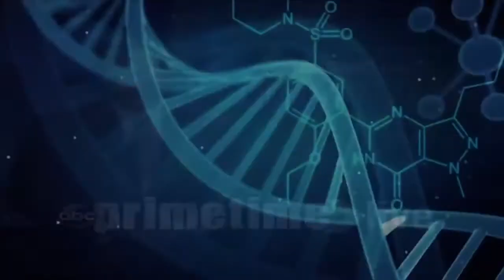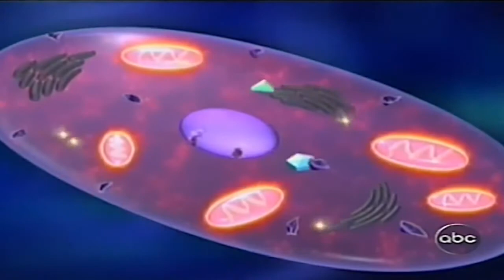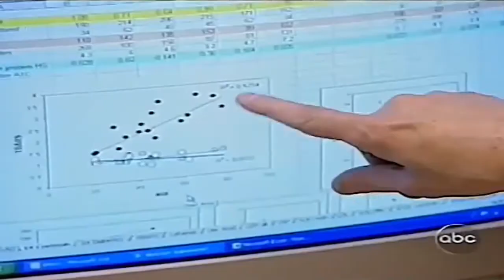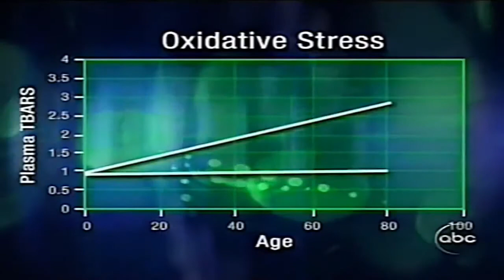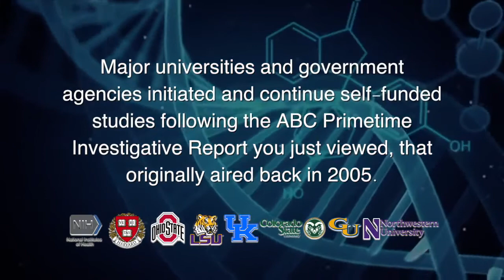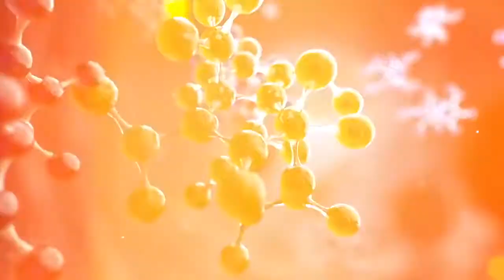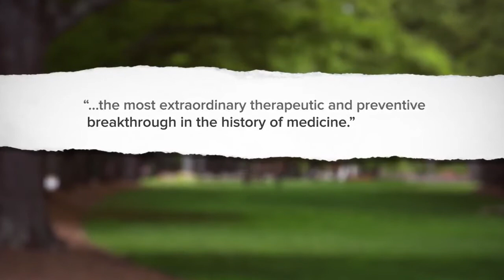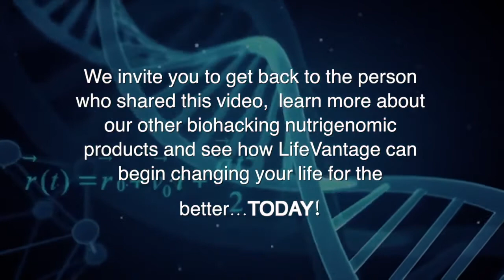Biohacking Your Body - ABC Primetime Investigative Report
Protandim, the Nrf2 Synergizer, has been validated by peer-reviewed studies conducted in the laboratories of respected insitutions and universities all around the world.